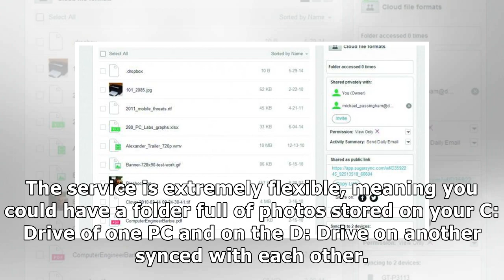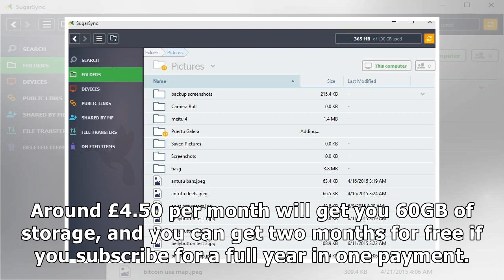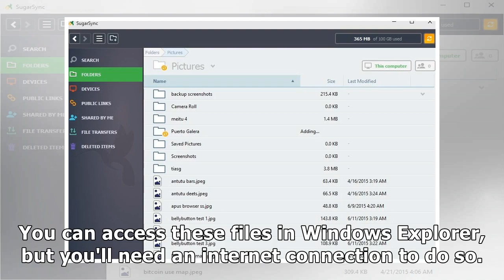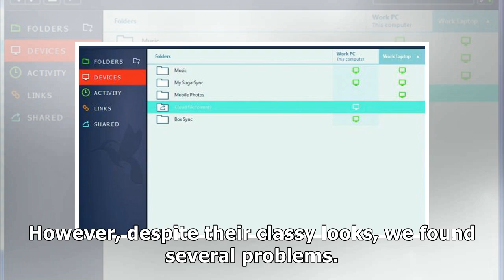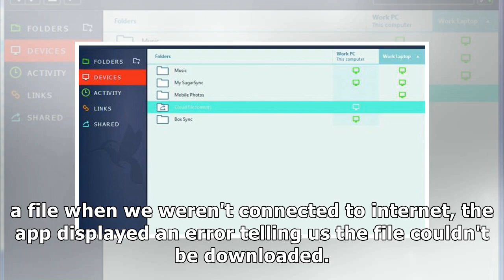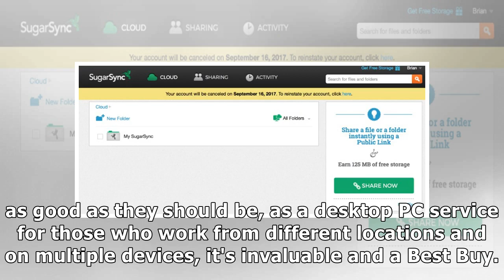SugarSync review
Best Coffee
Best Coffee Machine